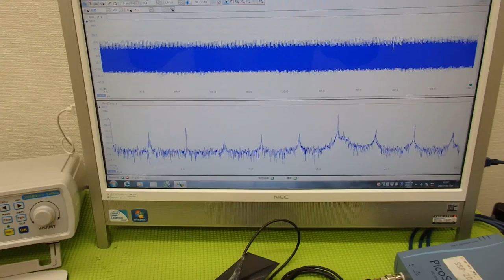‹メガヘルツ›の超音波発振制御技術 ultrasonic-labo